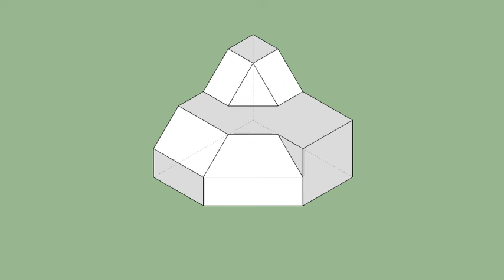育才出版-基礎圖學空間感練習本-第096第126題（三視圖轉等角圖部份）